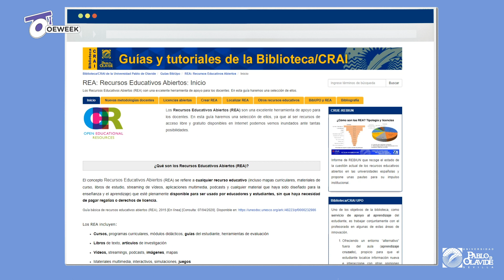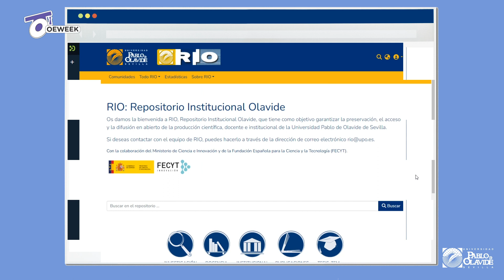Semana de la Educación Abierta 2024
¿Cómo contribuye la Biblioteca/CRAI a la educación abierta? Con motivo de la Semana de la Educación Abierta os contamos a través de este vídeo qué ofrece la Biblioteca de la UPO y que materiales elabora para apoyar y difundir la educación abierta.